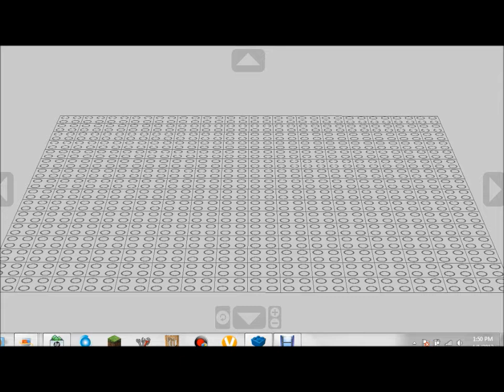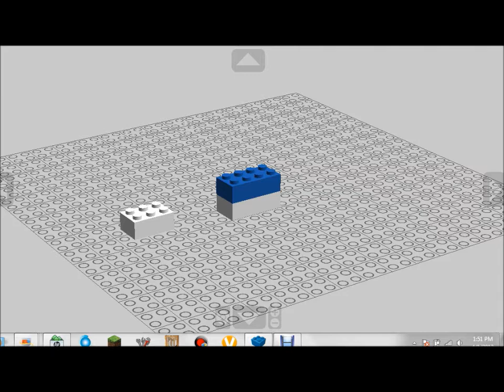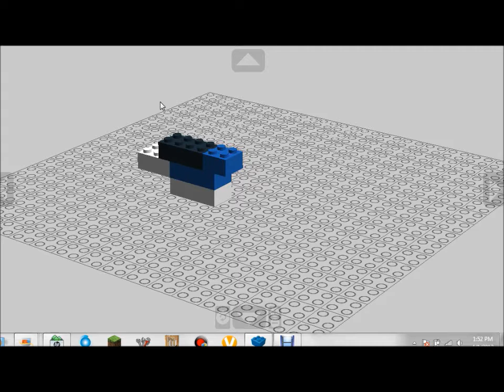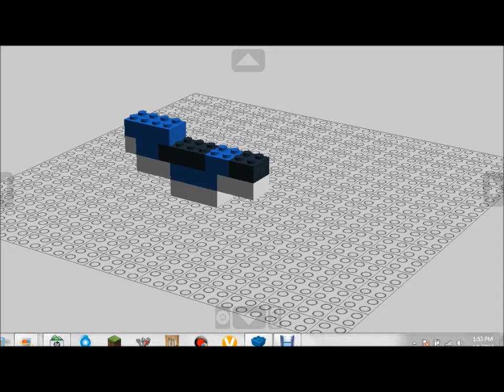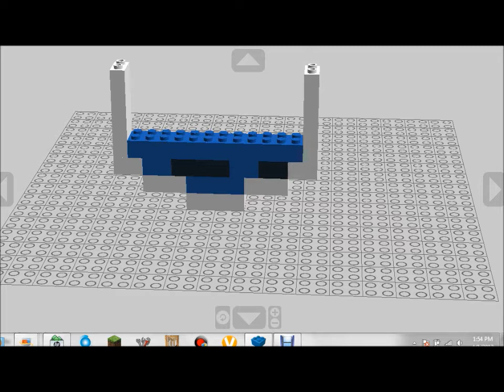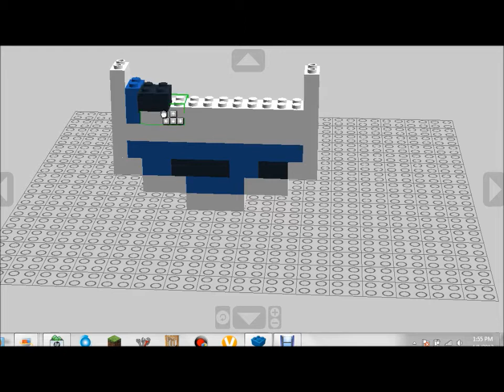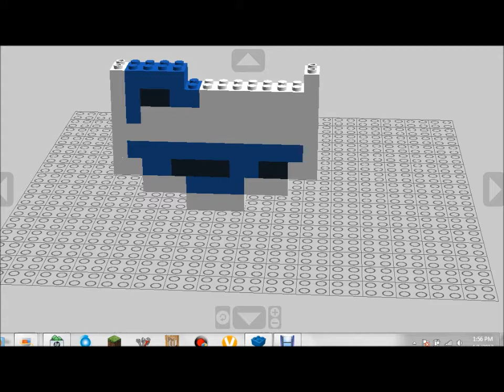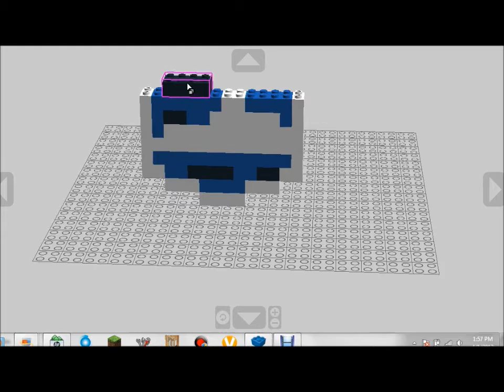LEGO Digital Designer: Aether Logo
The old fashoned cloud in the sky, in a circle. This is the logo of the Aether